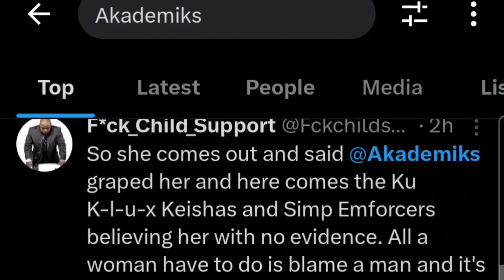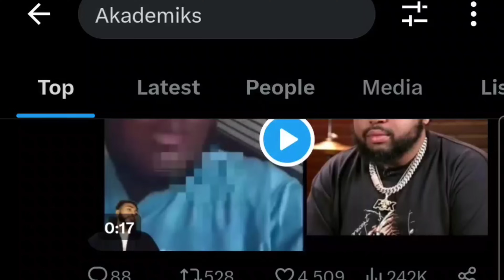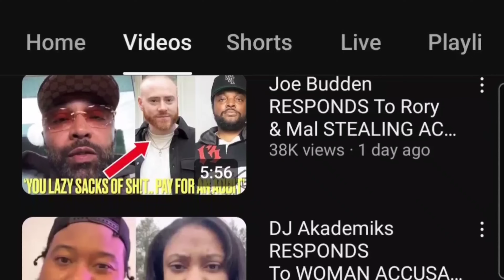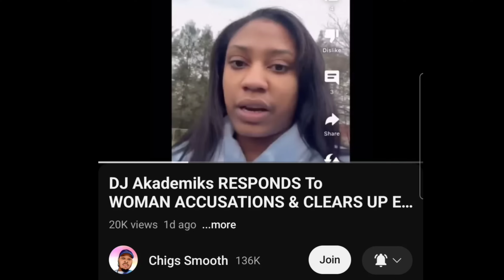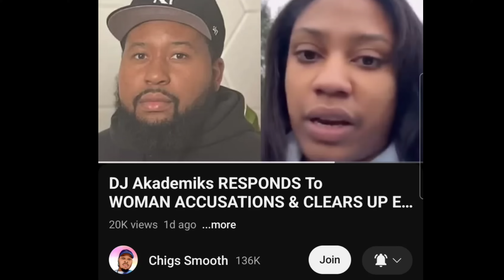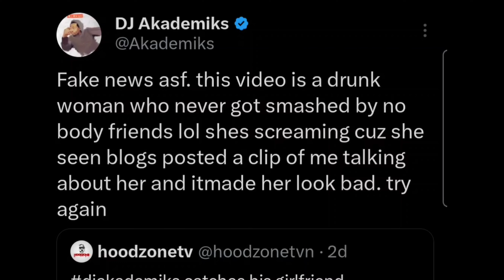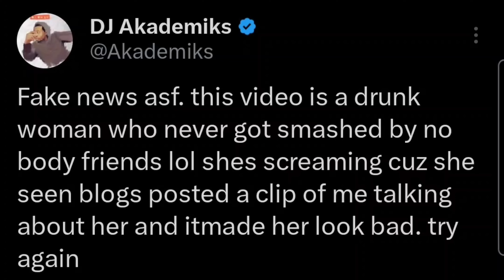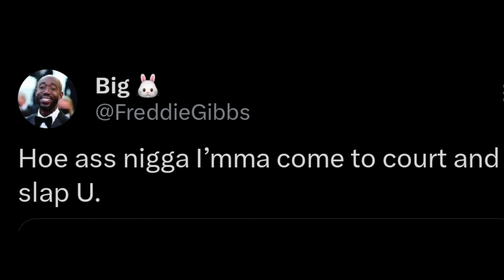Freddie Gibbs DESTROYS Akademiks Over R*pe Accusations After Woman Exposes Claims In Viral Video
Rapper Freddie Gibbs Reacts To Akademiks Addressing Accusations Made By Woman In Viral Video Uploaded On Social Media... MUST WATCH